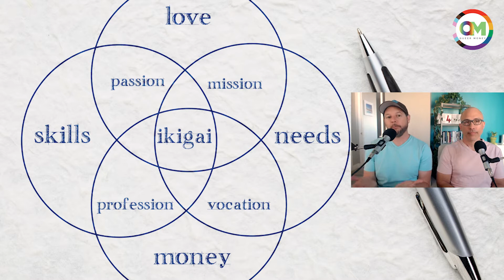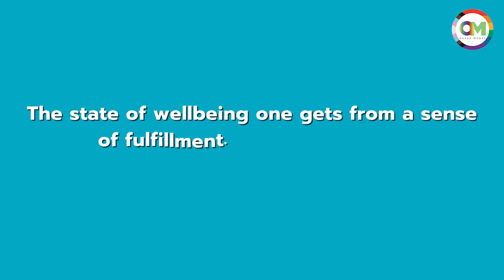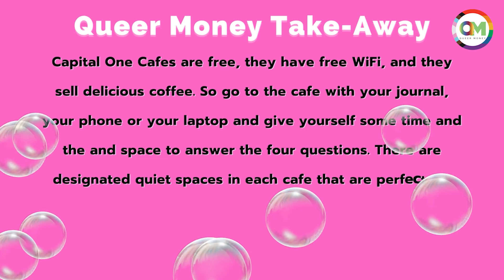HOW TO FIND YOUR IKIGAI & YOUR PURPOSE | Finding Purpose | Debt Free Guys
For most, a precarious financial situation is a symptom of something else. Our $51,000 in credit card debt, for example, was about seeking validation and love.

But the things we buy rarely give us the sense of long-term happiness and fulfillment we're hoping for. And while there are systemic issues that get in our way as the LGBTQ community, those roadblocks are overcome-able with the right purpose or motivation.

But how do you uncover your purpose? And more importantly, how do you take steps to build your life around that purpose?

On this episode of Queer Money, we share the Japanese philosophy of ikigai that helped us find our purpose, explaining how the term translates to 'reason for being.'

We walk you through the four questions to ask yourself to identify your ikigai, challenging you to consider what you love, what you're good at, what the world needs and what you can get paid well for.

Listen in to understand why purpose is the foundation of a happy gay life and learn how to design a plan to achieve your ikigai—and the financial wellbeing that comes with it!

Topics Covered

• Why a precarious financial situation is often a symptom of something else
• The Japanese work ikigai which translates to 'reason for being'
• How we think about ikigai as the state of wellbeing one gets from a sense of fulfillment
• Finding your ikigai at the intersection of what you love, what you're good at, what the world needs and what you can get paid well for
• Why being broke isn't noble and abundance is your birthright
• Our advice on journaling or recording a voice memo to brainstorm around your ikigai
• How Megan Watt's Discover. Act. Engage. can help you design a plan to achieve your 'someday goals'
• The relationship among ikigai, financial wellbeing and fulfillment
• What makes ikigai the foundation of a happy gay life

What should you do now?

Get more!

🙏 Would you please?

-- Set notifications so you never miss a QMFU 🔔
-- Comment and share your thoughts or ask us a question 🤔
-- Get your free copy of the 7-Step Credit Card Debt Slasher

We’re David and John Auten-Schneider, the Debt Free Guys and hosts of the Queer Money® podcast. We help queer people (and allies) live fabulously not fabulously broke by helping them 1) pay off credit card debt, 2) become part- or full-time entrepreneurs and 3) save and invest for retirement.